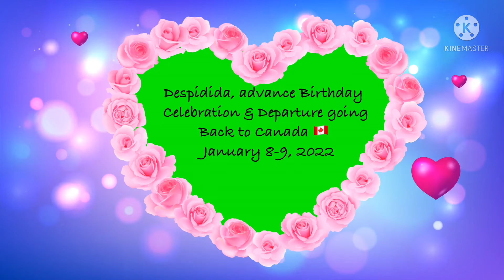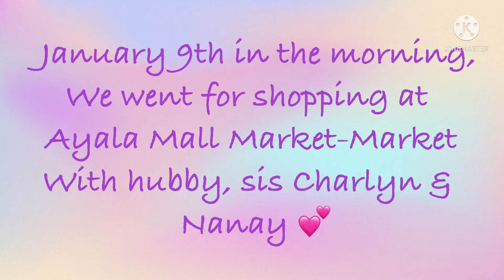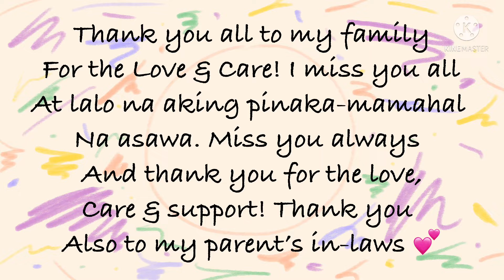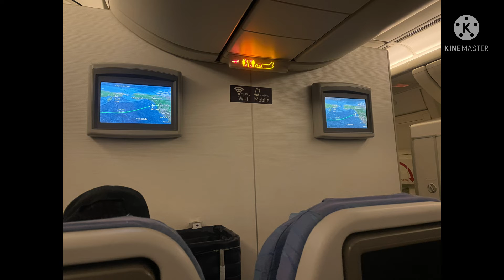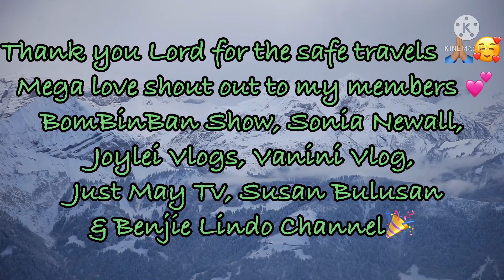BONDING TIME WITH MY FAMILY & HUBBY | DESPIDIDA + DEPARTURE DAY | 01-8,9-2022 | LEE RHEY VLOGS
I miss you always my dear Family specially my habibi;)